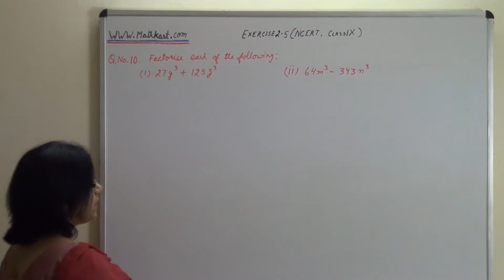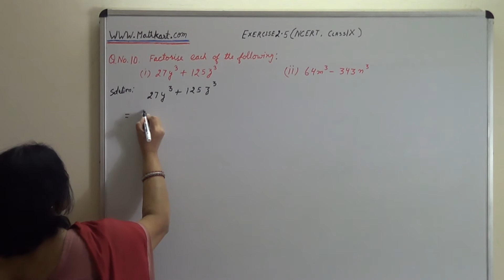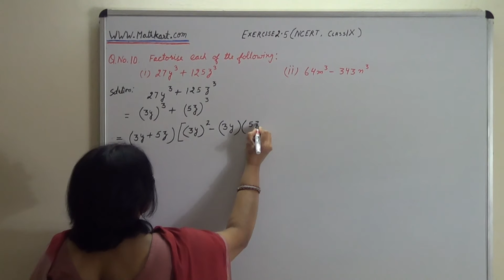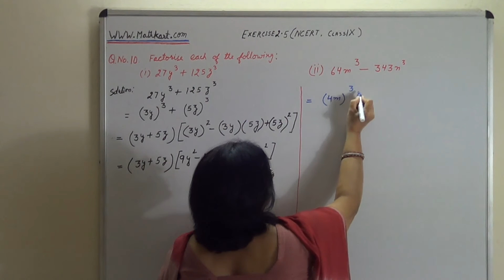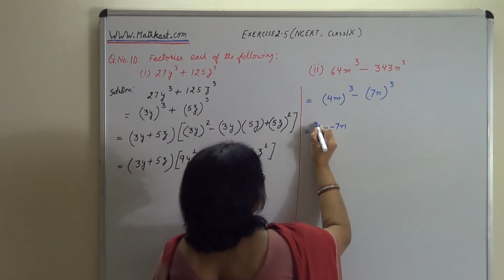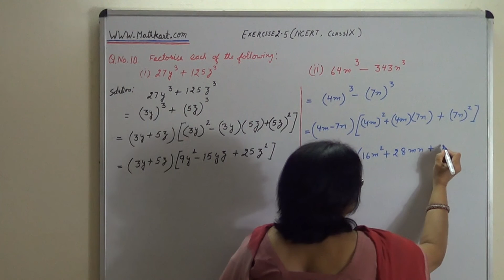Factorization of a polynomia Class IX, Q. No. 10 Exercise 2.5 NCERT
Step by step solution for question number 10 Exercise 2.5 NCERT Class IX

Factorise each  of the following:

(i) 27y cube + 125z cube        (ii) 64m cube - 343n cube

Each part of this question carries 3 marks in the examination.